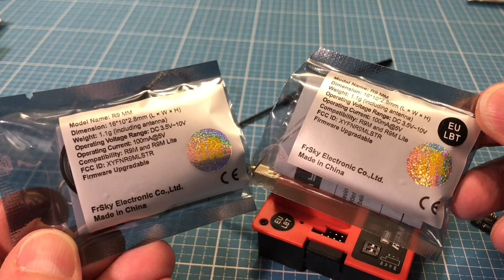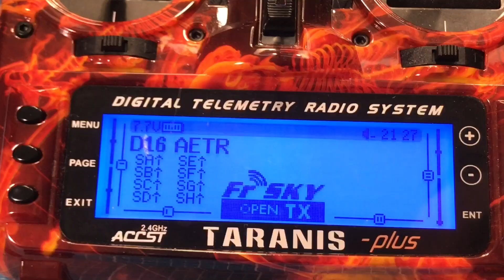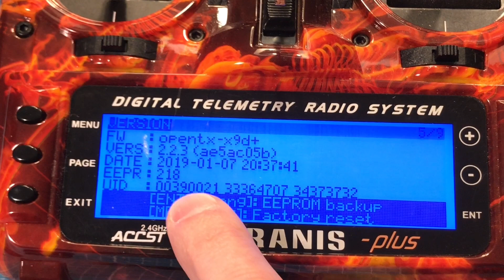FrSky R9M R9 MM Super8 T Antenne das richtige Long Range 868mHz System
Hier zeige ich das richtige EU Long R9 Range System von FrSky welches man in der EU mit 868MHz verwenden soll.

FrSky 868mHz Antennas for EU countries
Hier die Auswahl aller FrSky Long Range Antennen die für EU 868mHz optimiert sind

FrSky R9M Modul R9 Mini Empfänger Super 8 und T Antennen

FrSky R9M Modul R9 MM Empfänger Super 8 und T Antennen

Unterstütze mein Youtube Kanal bei nächsten Einkauf bei Banggood oder Gearbest